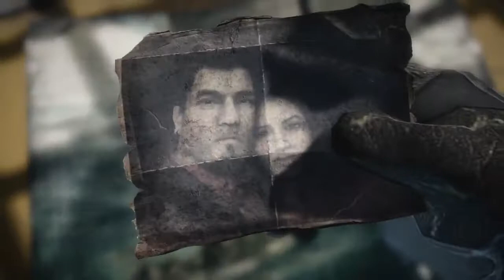Gears of War 3 Opening Cinematic - Stranded Trailer [HD] (GamingBolt.com)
Gears of War 3 Opening Cinematic - Stranded Trailer Explaining the events of the last two games.
Gears of War 3 is out September 20th.